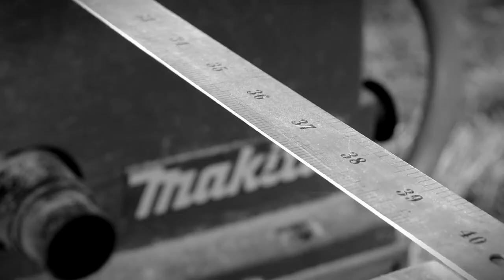Kivireki – Taide on paskaa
Kivireen ja kuvataitelija Anna Nummen yhteistyöproduktiossa taide saa siitä ja siitä.